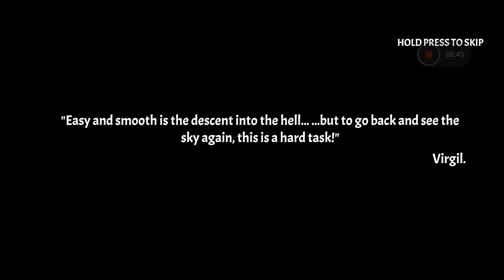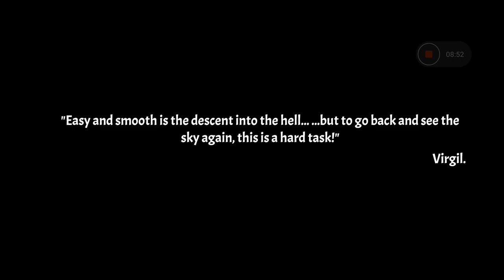The last keeper Bad Ending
A Stranger Place The last keeper Bad Ending

In this video, I will show you the last keeper bad ending scene.